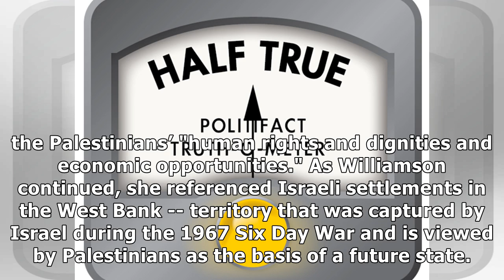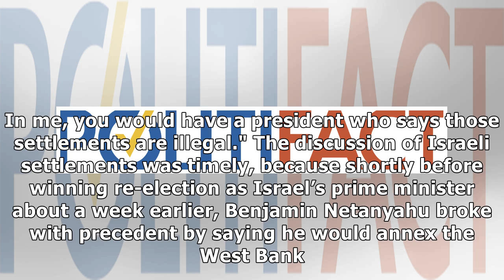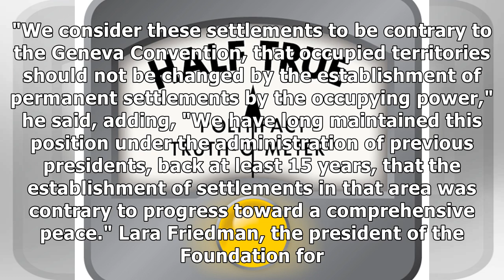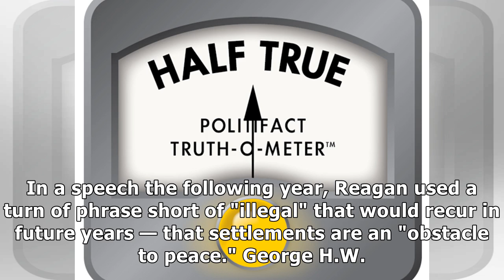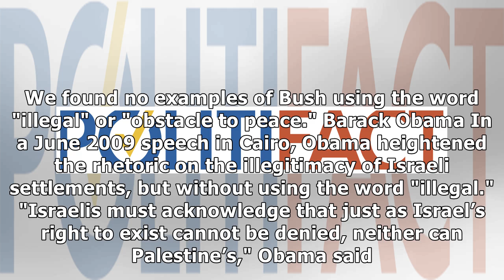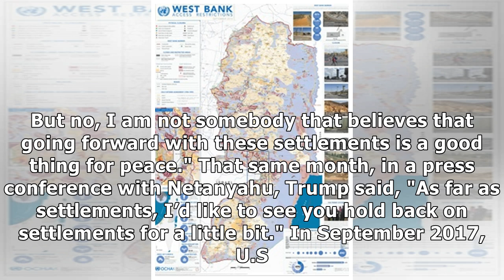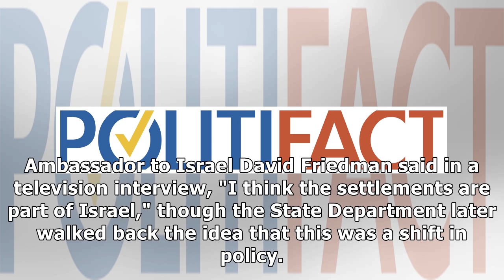Was Carter the last to call Israeli settlements illegal?